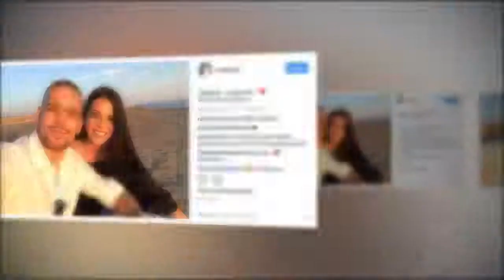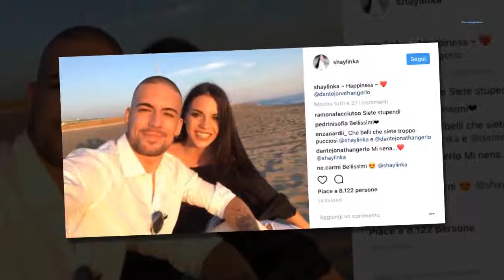Shaila Gatta e Jonathan Gerlo non nascondono più il loro amore, ecco la foto sui social| STARS NEWS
Ecco la foto postata sui social network da Shaila Gatta, Velina di Striscia la notizia: bacio appassionato al fidanzato Jonathan Gerlo, ballerino ex Amici.